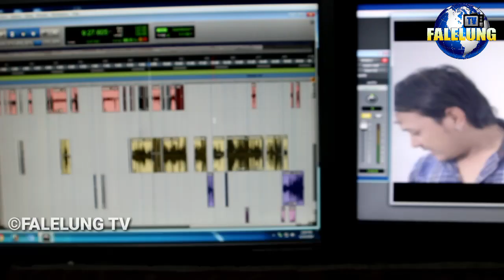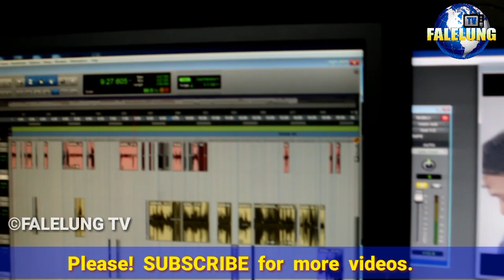Thetlang Limbu film लिम्बू चलचित्र 'थेत्लङ' को गित सार्वजनिक,फिल्मबारे निर्माता मनि ताम्लिङ बोले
लिम्बू चलचित्र थेत्लङ को गित सार्वजनिक,
Script /voiceover :- Rajendra Kerung

 join भईदिनुहोला।

©® FALELUNG TV